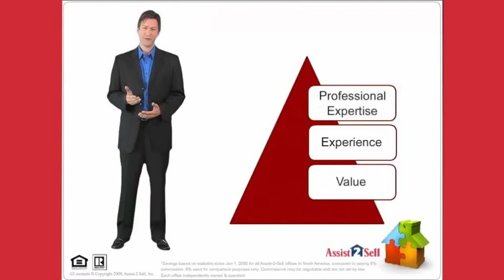What Assist 2 Sell Does For You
Contact Springfield Assist 2 Sell today!